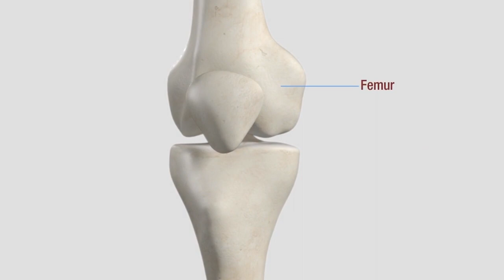Knee Replacement Surgery and Recovery - Dr Ankur Goel - Video 3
Lots of patients are scared of Total Knee Replacement Surgery as they think that the entire Knee Joint is going to be replaced. In this video Dr Ankur Goel who is considered as one of the best knee replacement surgeon in India explains what is actually done in this surgery. This video will clear many misconceptions associated with the surgery. How many days does the patient has to stay in the hospital and what all steps need to be taken after the surgery. Watch the video to enlighten yourself. Dr Ankur Goel is available for Consultation and Surgery at Sri Sai Hospital, Moradabad.